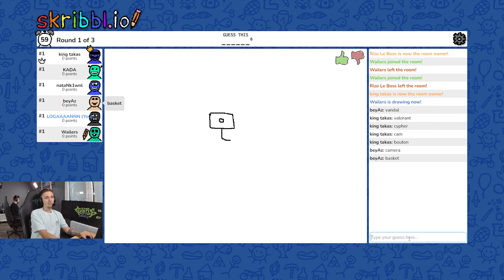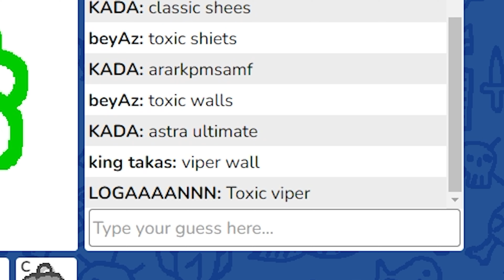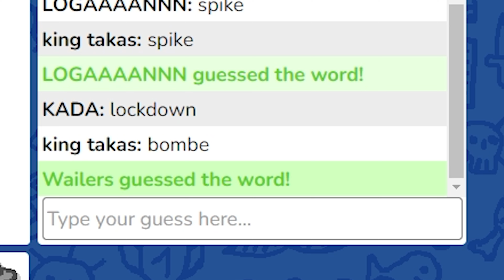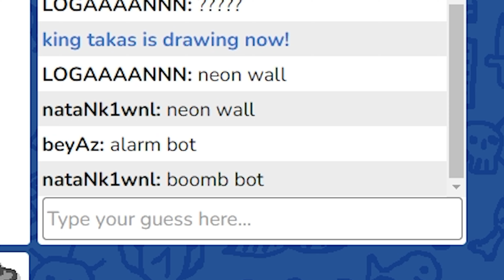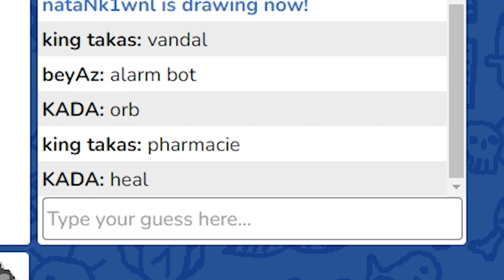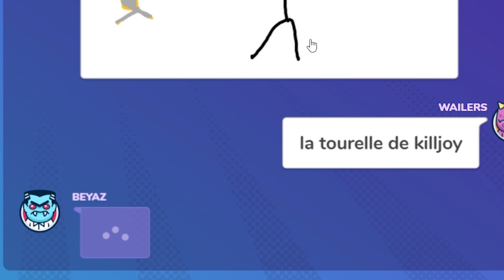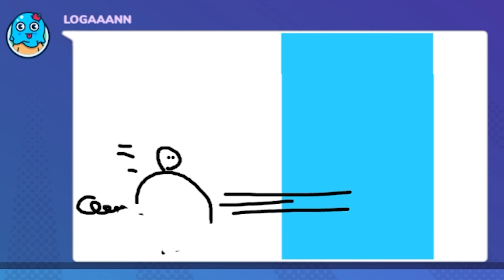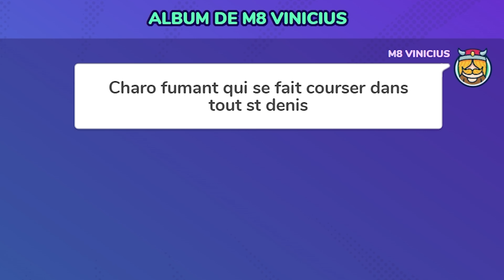Il dessine un truc de fou...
Salut la team ! Nouvelle vidéo !
On a joué à Gartic Phone et Skribbl.io avec Beyaz, Takas, Logan, Natank, Wailers et Kadavra. Le niveau est cataclismique. Entre les dessins ratés et les descriptions douteuses, bon visionnage !